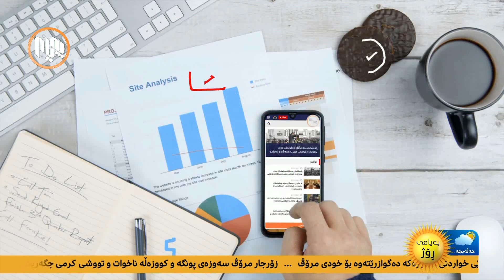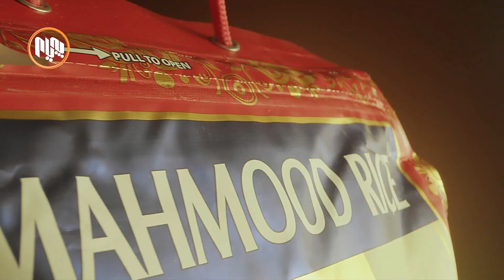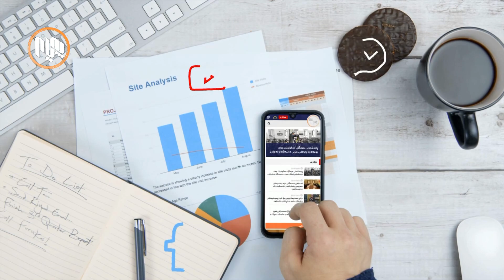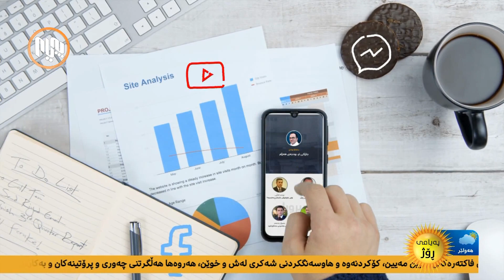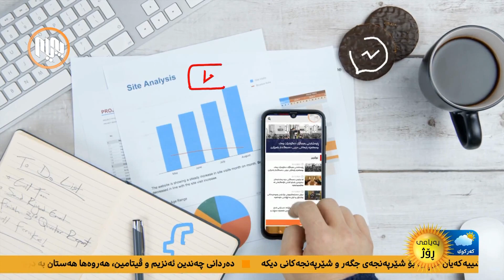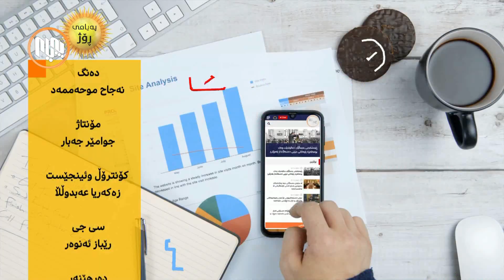په‌یامی ڕۆژ 28-12-2021